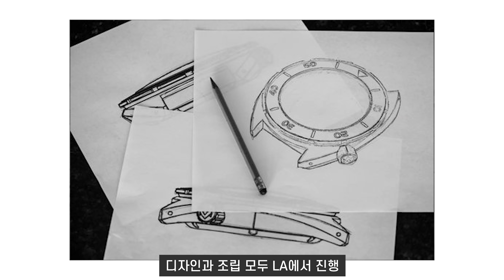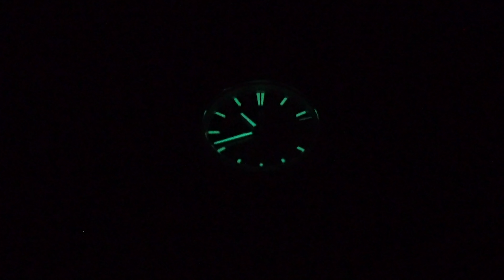[시추남] 깔끔한 디자인이 매력적인 시계 노더스 콘트레일(Nodus Contrail)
노더스는 2017년 5월 미국에서 설립된 마이크로 브랜드입니다. 캘리포니아 그중에서도 LA에 본사가 있죠. 사무실만 그곳에 있는 게 아니라, 디자인과 조립 모두를 LA에서 진행합니다.

이 시계의 케이스는 39밀리미터입니다. 베젤이 두꺼워 시각적으로 더 작아 보입니다. 평소 작은 시계를 찾고 있다면 눈여겨볼 만한 제품입니다.

홈페이지 주소는 다음과 같습니다.